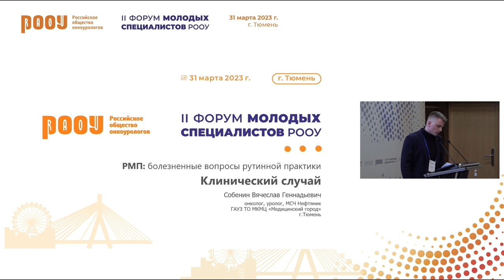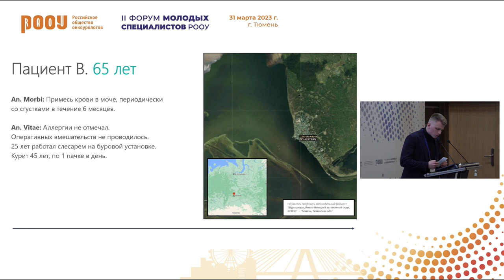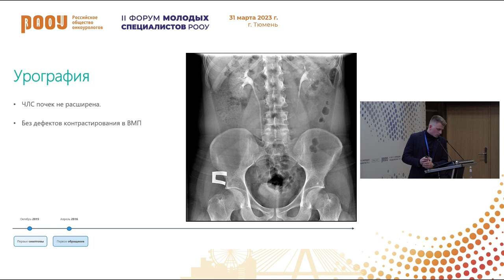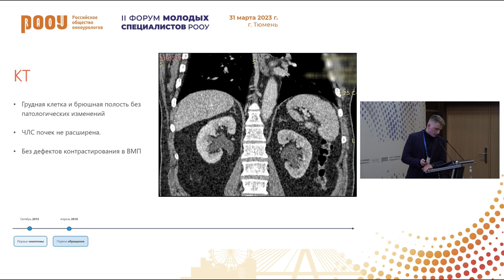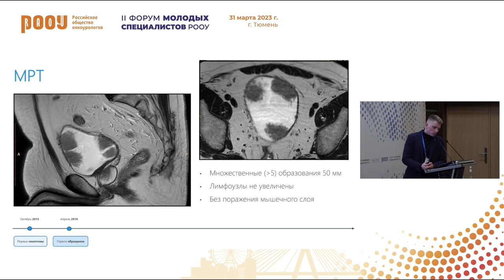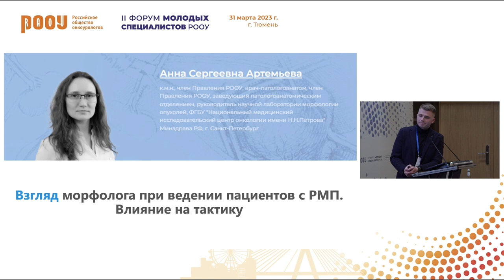Часть 1. РМП: болезненные вопросы рутинной практики. Представление клин. случая. Собенин В. Г.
31 марта в рамках II Форума молодых специалистов РООУ в г. Тюмень прошло заседание на тему: «РМП: болезненные вопросы рутинной практики», Собенин В. Г. представил доклад на тему: "Представление интерактивного КС по лечению РМП".

✅ Эксперт:

👨‍⚕️ Собенин Вячеслав Геннадьевич, онколог, уролог, МСЧ Нефтяник, ГАУЗ ТО МКМЦ «Медицинский город», г. Тюмень